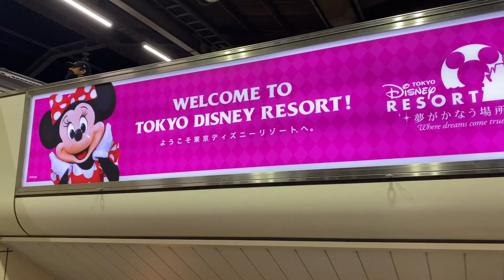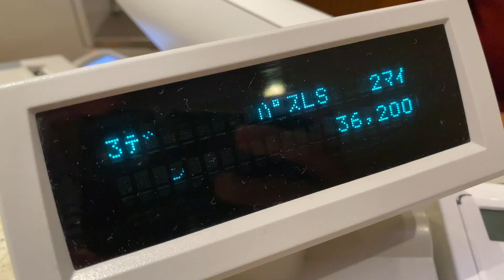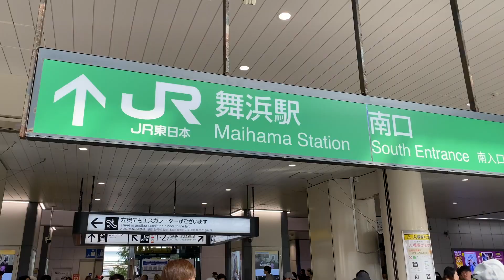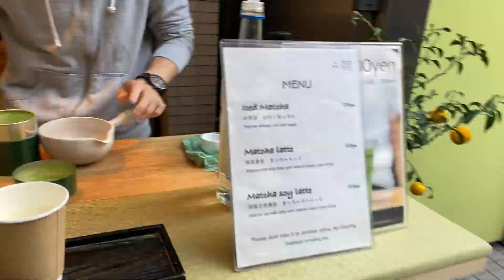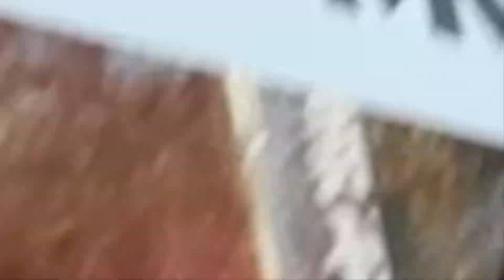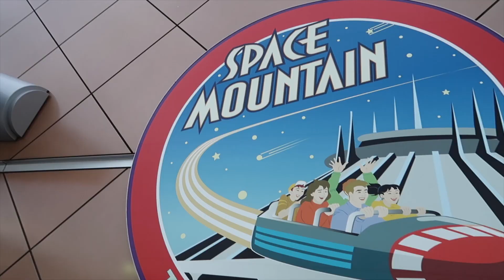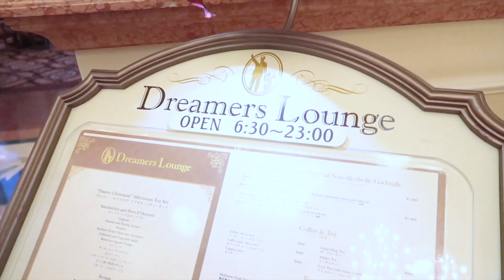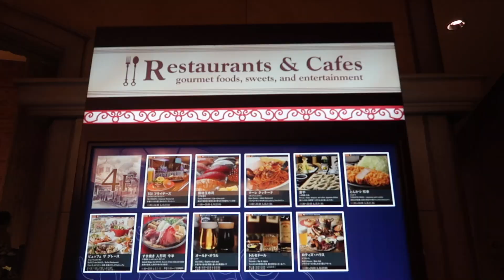WE WENT TO JAPAN FOR THE FIRST TIME | TSUKIJI MARKET | TRAVEL VLOG (Pt. 5)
THE ONE WHERE WE GO TO THE TSUKIJI FISH MARKET AND CHECK OUT IKSPIARI AT THE TOKYO DISNEY RESORT

JAPAN WONDER TRAVEL: If you're looking for a great food tour, private tour while you're in Japan then check out

TSUKIJI FISH MARKET:  (築地場外市場, Tsukiji Jōgai Shijō) is a district adjacent to the site of the former Tsukiji Wholesale Market. It consists of a few blocks of wholseale and retail shops, as well as restaurants crowded along narrow lanes. Here you can find fresh and processed seafood and produce alongside food-related goods such as knives.

IKSPIARI: is a dining, shopping, and entertainment complex located within walking distance of Tokyo Disneyland, the JR Maihama railway station, and with its own monorail station. It’s Japan’s take on the Downtown Disney / Disney Springs concept.

Look out for more vlogs from our latest adventure!